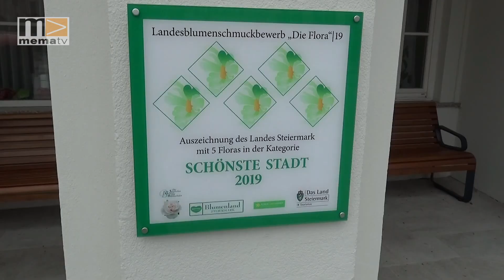MEMA TV NEWS - 5 Floras für die Stadt Kindberg